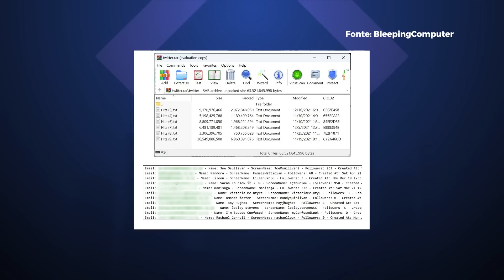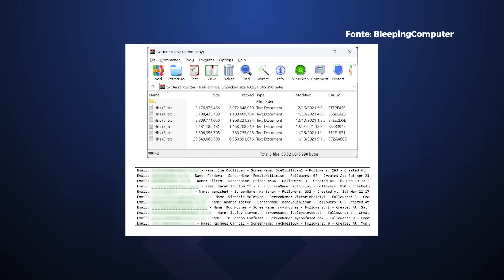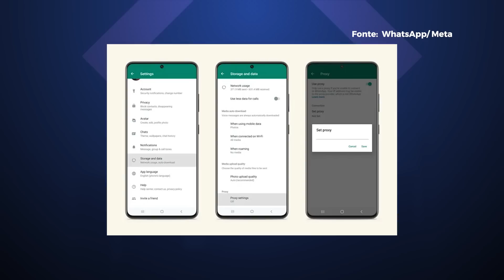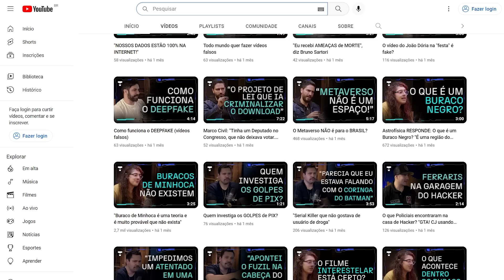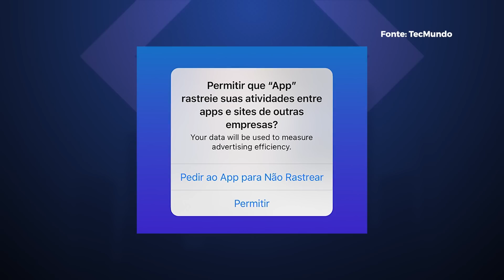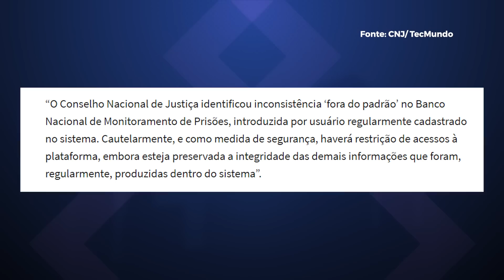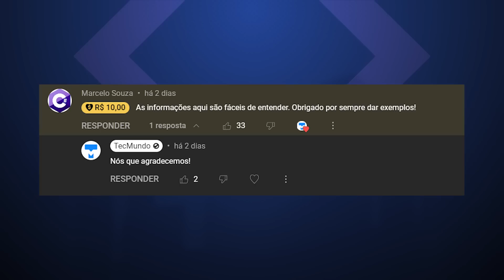WhatsApp vai funcionar MESMO bloqueado por governo, ‘Hacker’ da zoeira invade CNJ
Vamos ver as principais notícias de tecnologia de hoje são: Twitter sofre mais um vazamento de dados, Alexandre de Moraes é alvo de ação hacker, WhatsApp agora vai funcionar mesmo se for bloqueado e muito mais. Confira!

Smartwatch Samsung Galaxy Watch4 BT

00:00 Abertura
00:25 Twitter: hacker vaza e-mails de mais de 200 milhões de usuários
01:58 99Food encerra delivery e restaurantes temem dependência do iFood
03:41 WhatsApp agora funcionará mesmo se for bloqueado por governos
04:57 Snapdragon Satellite traz mensagens via satélite ao Android
06:49 Apple é multada em R$ 48,5 milhões por coleta ilegal de dados
08:44 Alexandre de Moraes determina própria prisão após provável ataque hacker
10:43 História da Tecnologia
11:08 Valeu demais!

CRÉDITOS
Apresentação e roteiro: Felipe Payão
Imagens: Joyce Macedo
Edição de vídeo: Rafael Nogoceke
Motion Graphics: Gustavo Silva
Arte da thumb: Fernando Perazzoli

- Entenda
- Análises, Unboxings e tudo sobre Produtos!
- Matérias especiais
- Assistência Tec
- Drops de Notícias
- Listas